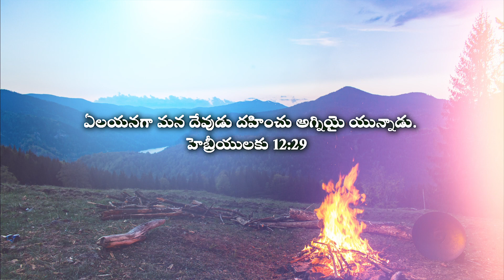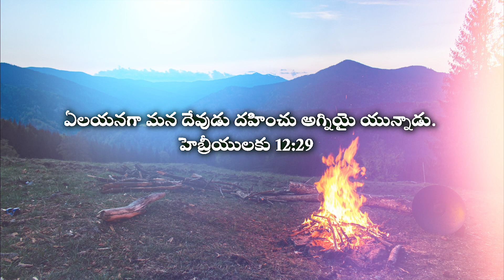Our God is a Consuming Fire || మన దేవుడు దహించు అగ్నియై యున్నాడు || Hebrews 12:29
ఏలయనగా మన దేవుడు దహించు అగ్నియై యున్నాడు.
హెబ్రీయులకు 12:29

Photo by Vlad Bagacian from Pexels